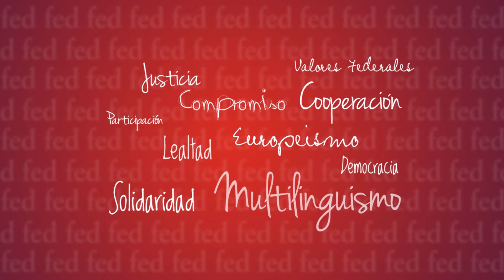Joaquín Tornos: Porqué me considero federalista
El catedrático de Derecho de la Universidad de Barcelona Joaquín Tornos explica porque considera que el federalismo es la mejor forma de organización política de la sociedad.